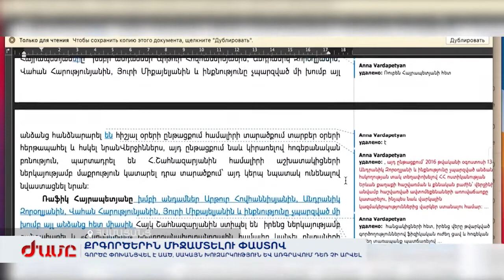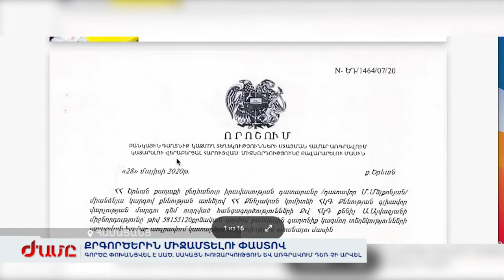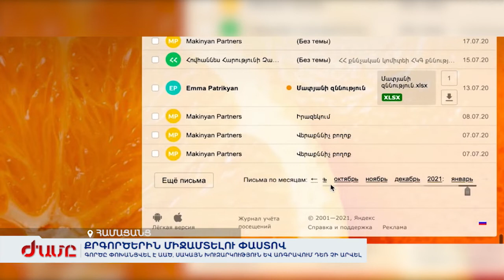Քրգործերին միջամտելու փաստով գործը փոխանցվել է ԱԱԾ, սակայն խուզարկություն և առգրավում դեռ չի արվել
Համացանցում էր հայտնվել տեսանյութ, որը փաստում էր, որ Նիկոլ Փաշինյանի օգնական Աննա Վարդապետյանն ուղղակիորեն միջամտում է Հայաստանի ֆուտբոլի ֆեդերացիայի նախկին նախագահ Ռուբեն Հայրապետյանի և նրա որդու դեմ հարուցված քրգործերի քննությանը: Այսօր փաստաբանները հայտարարել են, որ տեսանյութն ապացուցում է՝ քրեական հետապնդումների հետևում կառավարությունն է ու ահազանգել են, որ մյուս ապացույցները կարող են վերացվել․ գործը փոխանցվել է ԱԱԾ, սակայն խուզարկություն և առգրավում դեռ չի արվել։